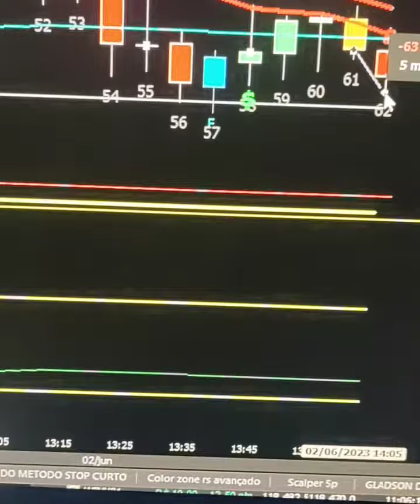O MÉTODO STOP CURTO E ALVO LONGO - 1000 pontos por dia no Mini índice e 20 dolar